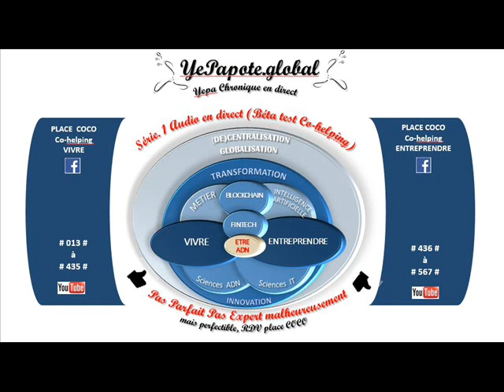#383# Risques : Banque tradis, en ligne, néo... ? Moneys Managements : Innovation?